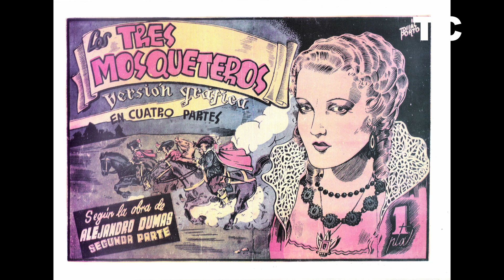Todas las portadas de la serie Los Tres Mosqueteros (Cisne, 1942)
El video recorre las portadas de los 4 números de la serie Los Tres Mosqueteros (Cisne, 1942).